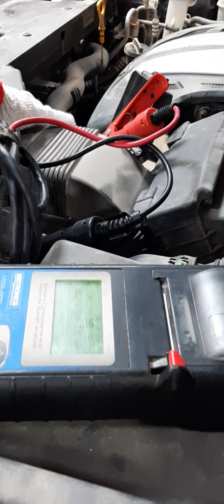Awesome change oil service at Petromin | Tips, guide, walkthrough | PTG#8